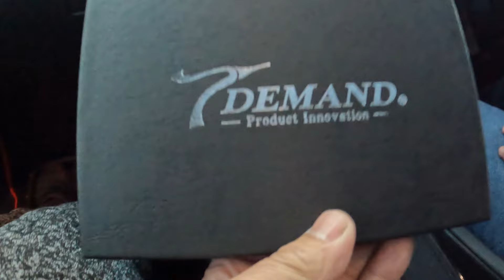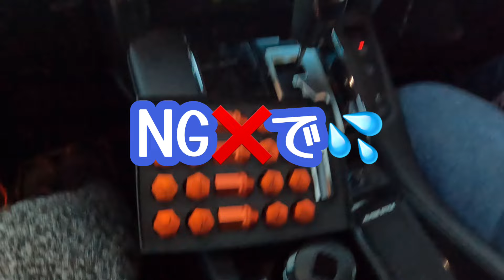このホイールナットが凄い。T-DEMANDさんのPROナット紹介。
本日は車好きの方なら1度は聞いた事があるでしょう…🤔💭超有名ショップ。足回りの事なら間違いなくここ💁‍♀️💁💁‍♂️T-DEMANDさんのホイールナットを紹介してみたいと思います😊

マジいいです👍

よろしければ最後まで見て頂けると嬉しいデス✨

それでは宜しくお願いいたします🙇‍♀️